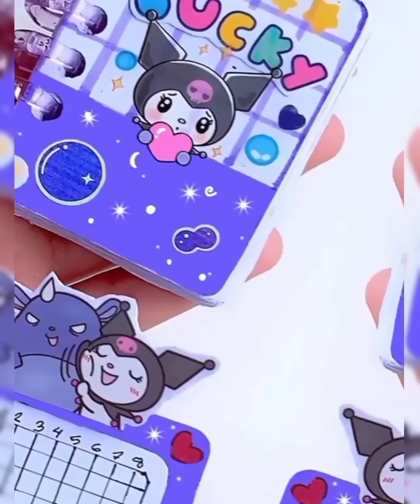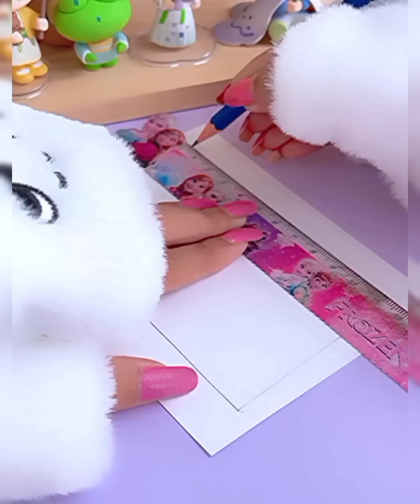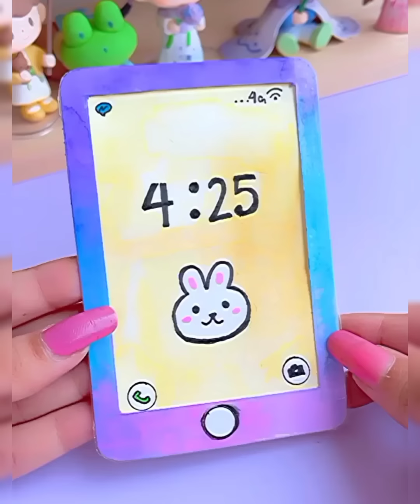Top-10 Paper craft idea / how to make / easy to make /school project / Tonni art and craft